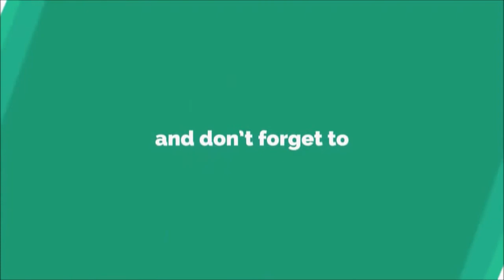Reshmi Kebab | Grilled Chicken | Easy to cook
Ingredients - Chicken, Milk powder, vinegar, salt, ginger garlic paste, tenderant, tikka masala, cheese, curd.